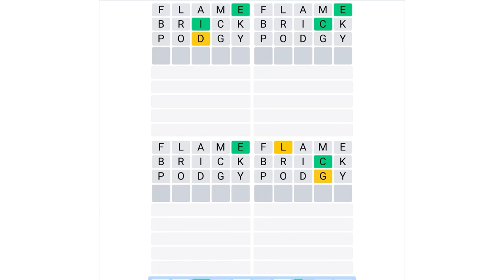Using My 2nd Favorite strategy for Wordle